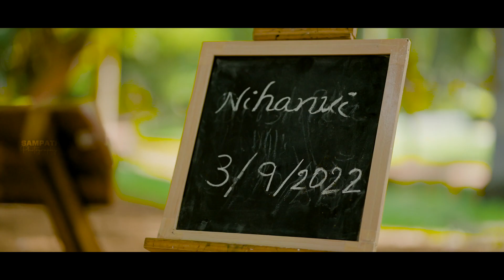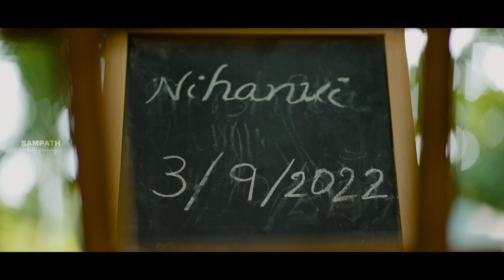NIHANVI First birthday| chiru chiru song | By Sampath photography vizag contact us to 9573156660